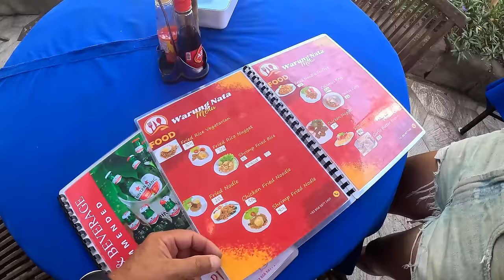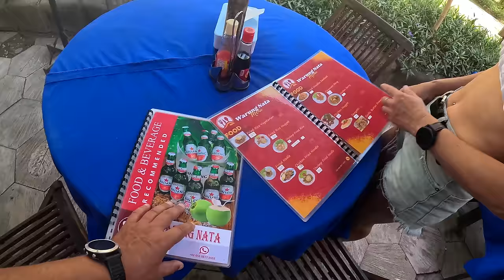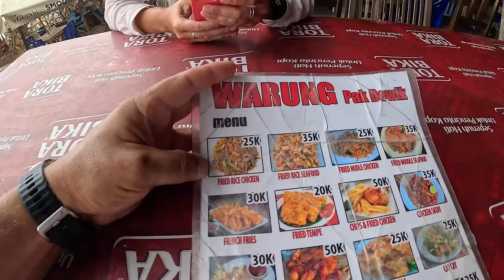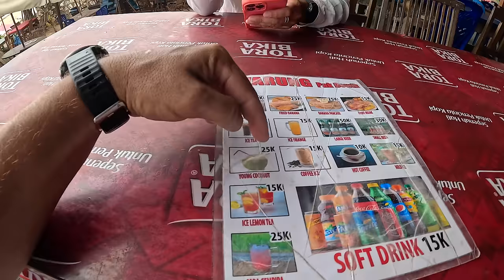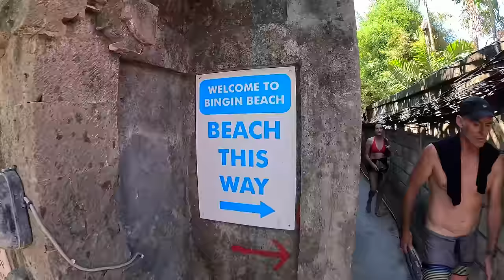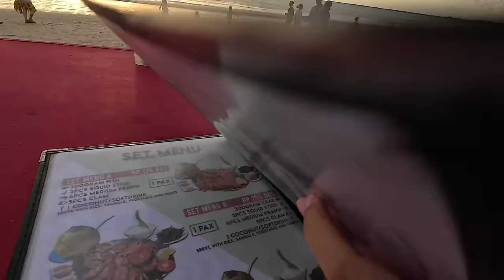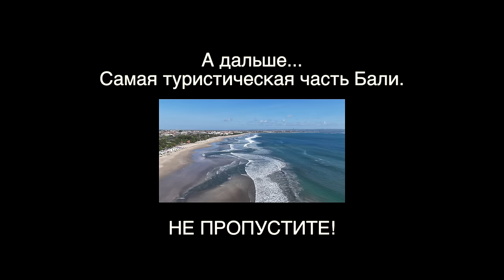КАПИТАН ГЕРМАН I ОСТРОВ БАЛИ. Все Пляжи Полуострова Букит: Полный Обзор!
ВИДЕО 4К: Присоединяйтесь к нам в увлекательном путешествии по самым живописным и незабываемым пляжам полуострова Букит на острове Бали! В этом видео мы покажем вам лучшие места для отдыха, серфинга, и уникальные скрытые жемчужины, которые ждут вашего визита. От известных туристических мест до уединенных уголков, здесь каждый найдет что-то по душе.

ТАЙМКОДЫ В НАШЕМ РОЛИКЕ: ОСТРОВ БАЛИ. Все Пляжи Полуострова Букит: Полный Обзор!
00:00 Начало
00:41 Как устроен остров Бали
3:26 Какие пляжи есть на полуострове Букит
6:00 Nusa Dua Beach / Пляж Нуса Дуа
9:11 Pandawa Beach / Пляж Пандава
19:58 Green Bowl Beach / Пляж Зеленая Чаша
26:19 Milasti Beach / Пляж Миласти
30:29 Nyang Nyang Beach / Пляж Нйанг Нйанг
34:56 Uluwatu Beach / Пляж Улувату
40:21 Padang Padang Beach / Пляж Паданг Паданг
42:26 Bingin Beach / Пляж Бингин
45:47 Dreamland Beach / Пляж Дримленд
49:57 Balangan Beach / Пляж Баланган
55:49 Jimbaran Beach / Пляж Джимбаран

Благодарность за музыку Валерий М.